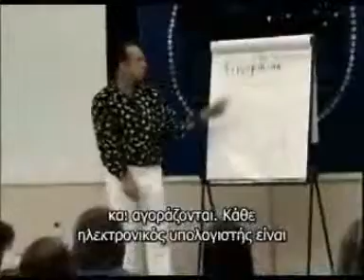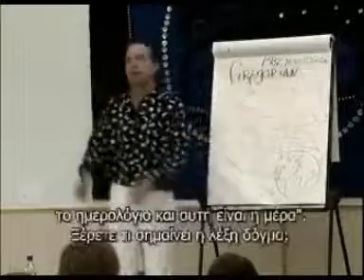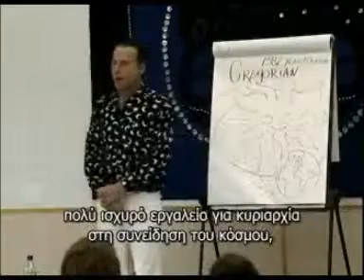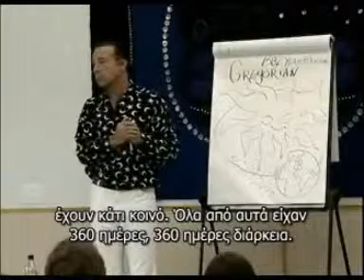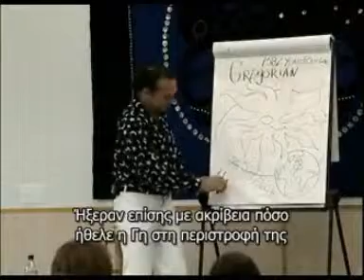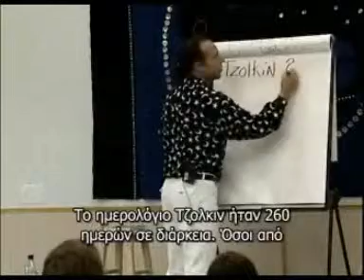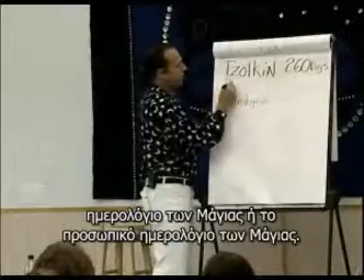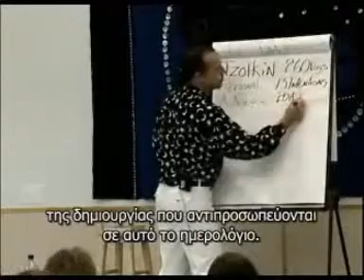Ian Xel Lungold - Mayan Calendar Comes North part 3/20 Greek Subtitles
2004
Ο Ίαν Ξελ Λάνγκολντ περιγράφει την Εξέλιξη της Συνείδησης και τους Κύκλους του χρόνου στο Καλενδρικό Σύστημα των Μάγιας Τζολ-Κιν και Τουν. Η αλήθεια για το ημερολόγιο των Μάγιας και το πως σχετίζεται με την σημερινή μας πραγματικότητα.

Ian Xel Lungold describes the Evolution of Consciousness and the Circles of time in the Tzol-Kin and Tun Calendrical System of the Mayas. The truth about the Mayan Calendar and how it relates to our current reality.